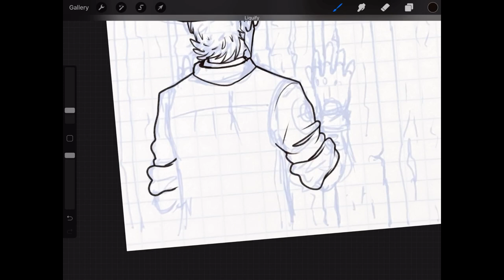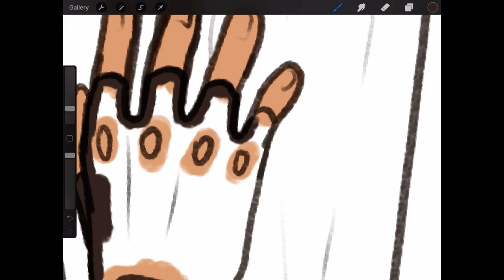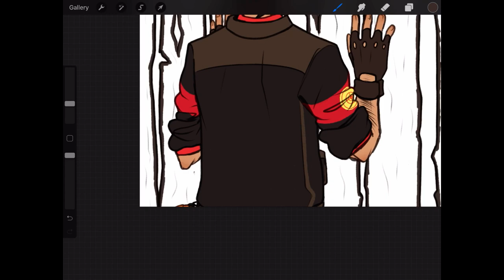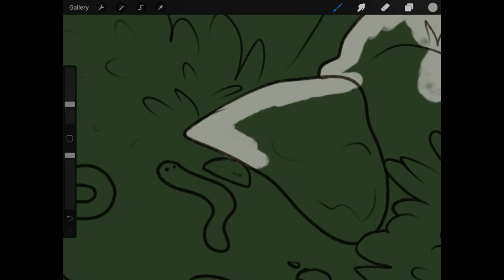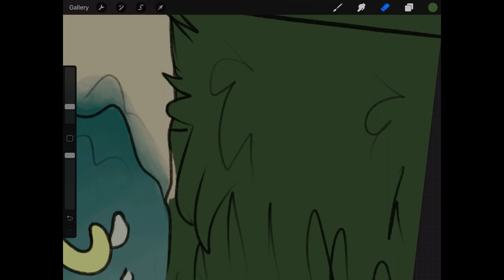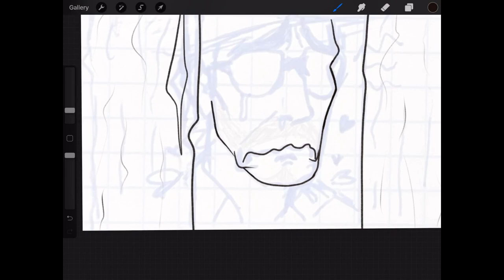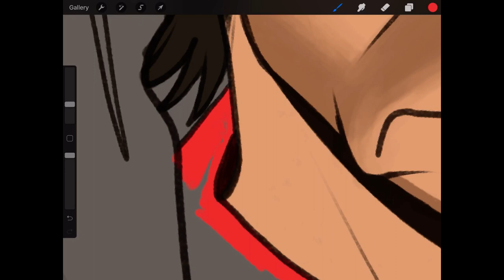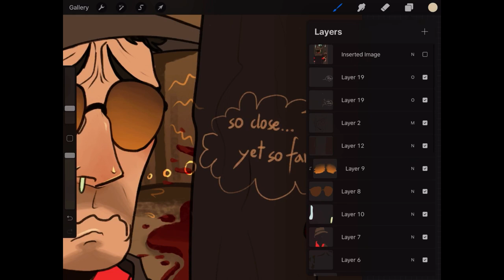The Snakewater Experience [TF2 SPEEDPAINT]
yeah ok i forgor to post this i’m sorry
this was a quicker one, just digitalizing a doodle from class- but i genuinely don’t have time to make anything much better with how uni’s being rn.

anyway, the inaccessibility of the snakewater snakes brings me unimaginable suffering

music: “More Gun”, “Rocket Jump Waltz” and “MEDIC!” from Team Fortress 2.